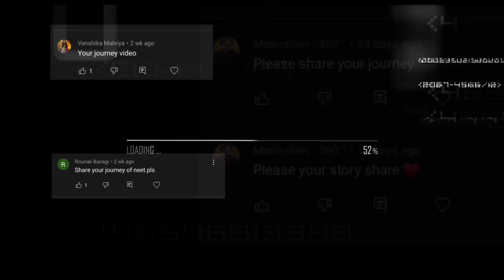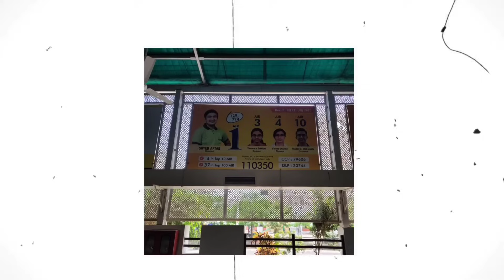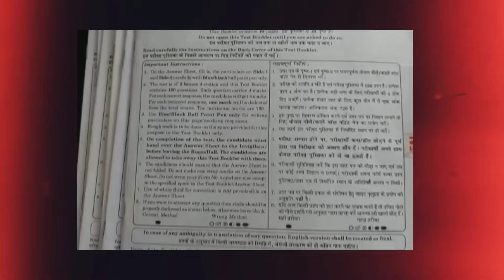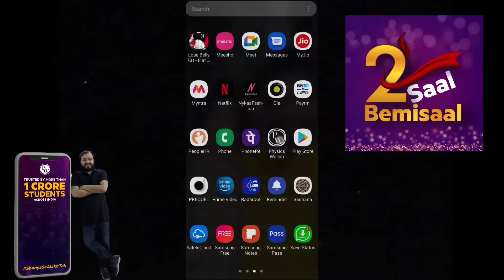My NEET journey| NEET success story| Cracked NEET without coaching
Hi guys, this is Shivam a 3rd year MBBS student in AIIMS Nagpur, this video is about my NEET journey. Hope this motivates you.

Related search-
how to crack neet 2024
how to crack neet 2024 in first
attempt
how to crack neet 2024 without
coaching
how to crack neet 2024 from now
how to crack neet 2024 as a dropper
neet 2024 dropper batch physics
wallah